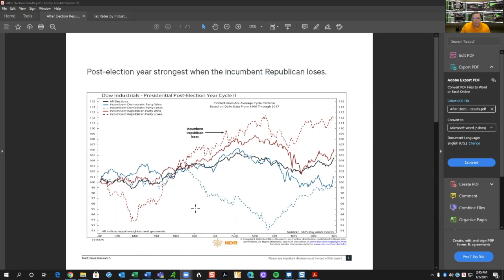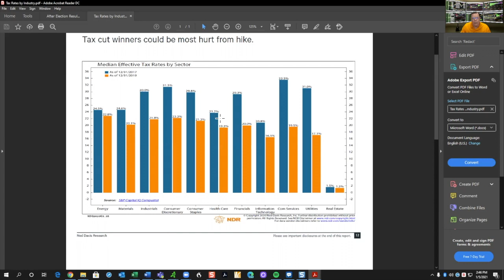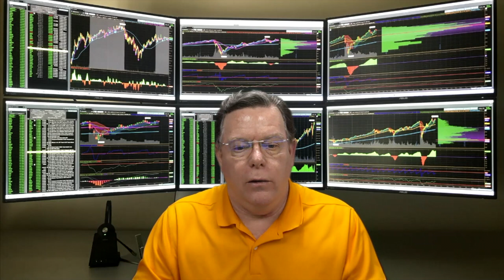Shelter-in-Place Stock Market Update 1/5/21 - What Might Happen if the Democrats win in Georgia?